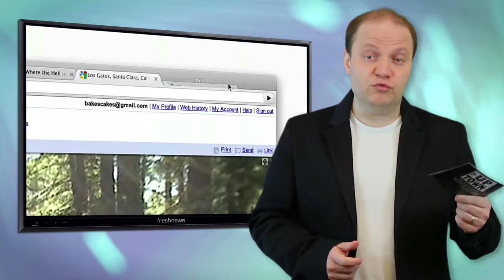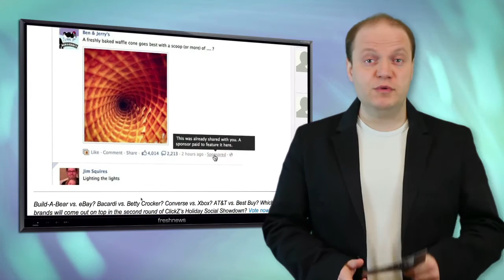freshnews 1x81 (21/12/11) Firefox, Facebook, RIM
Google renouvelle son accord avec Firefox, De la pub dans le Journal Facebook, Amazon a failli racheter Blackberry. Notre partenaire de la semaine est Dressing Dog, vêtements et accessoires pour chiens à petits prix.